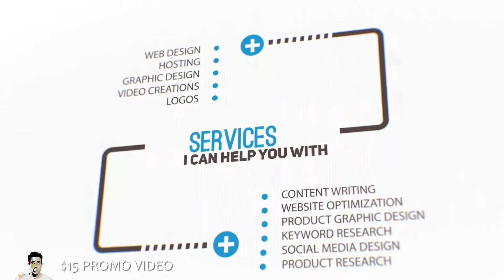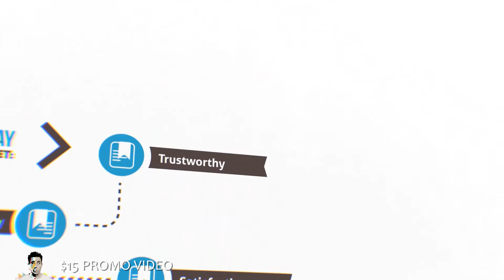12. Promo Video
Price $15